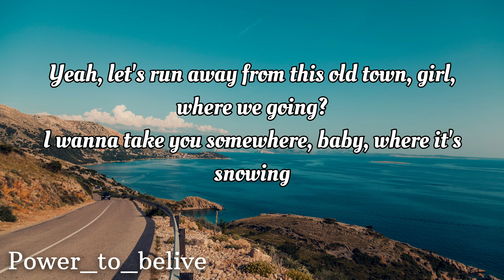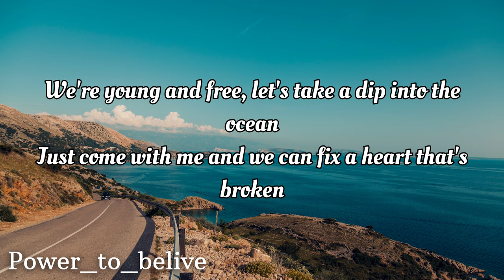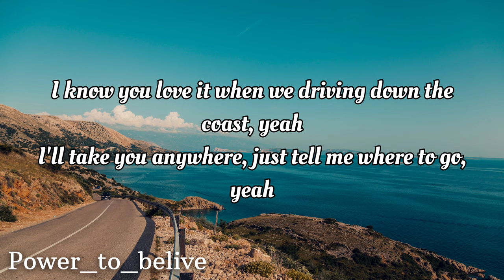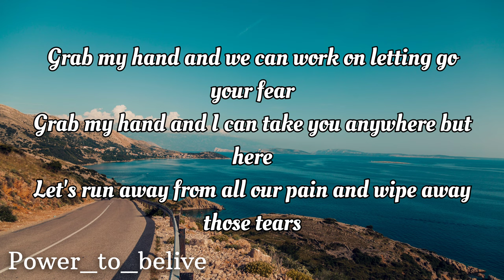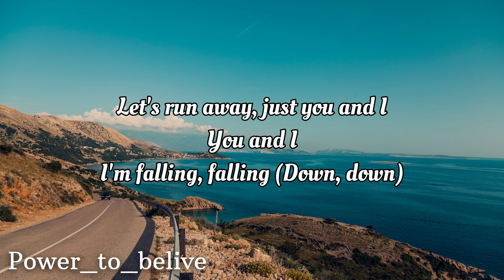NEFFEX - Runaway [LYRICS]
Lyrics:
let's runaway just you and i
you and i
i'm falling falling down
lets make mistakes just you and i
your heart is mine

let’s run away from this old town girl where we going
I wanna take you somewhere baby where it’s snowing
we’re young and free let’s take a dip into the ocean
just come with me and we can fix a heart that’s broken
I know you love it when we driving down the coast yea
I’ll take you anywhere just tell me where to go yea
got nothing else but time so let’s put on a show yea
your story crossed with mine so let’s go write our own yea

grab my hand and we can work on letting go your fear
grab my hand and I can take you anywhere but here
let’s runaway from all our pain and wipe away those tears
and dry em up until you finally start to see so clear

we’re just running around
let’s go let’s go
far away from this town
I won’t I won’t
ever let you down
so please don’t please don’t
ever let me down yea